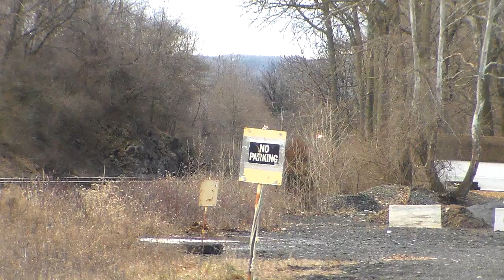Stacker with NS 4550 as the leader